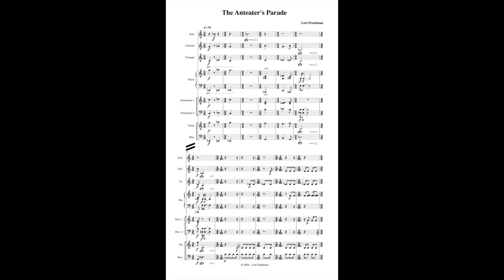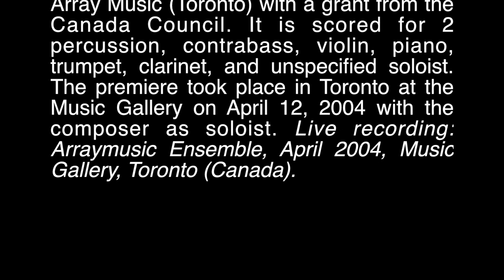The Anteater's Parade (2004) by Lori Freedman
The Anteater's Parade (2004), composed by Lori Freedman, was commissioned by Array Music (Toronto) with a grant from the Canada Council. It is scored for 2 percussion, contrabass, violin, piano, trumpet, clarinet, and unspecified soloist. The premiere took place in Toronto at the Music Gallery on April 12, 2004 with the composer as soloist. Live recording: Arraymusic Ensemble, April 2004, Music Gallery, Toronto (Canada).